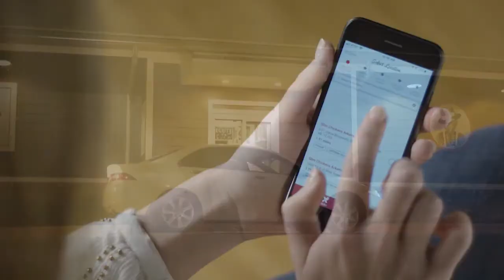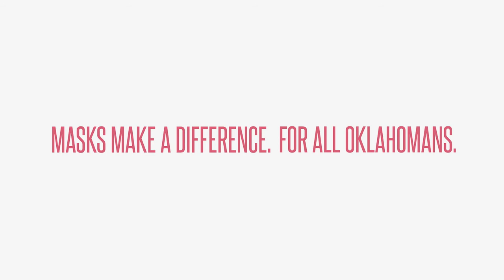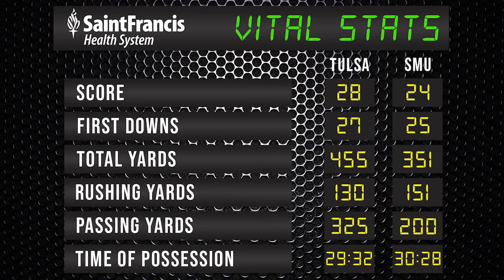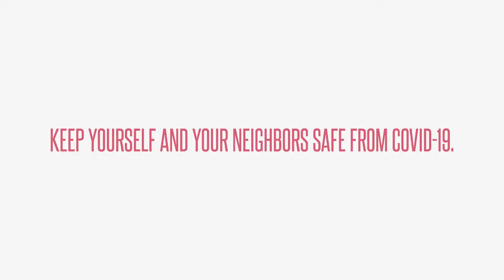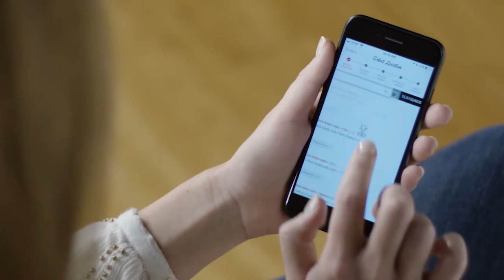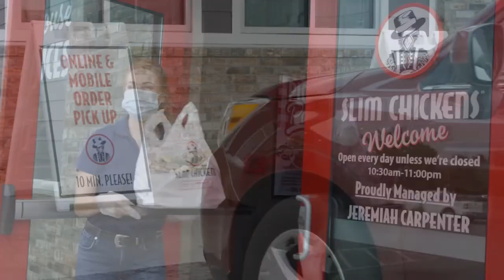The Philip Montgomery Show - 11/14/20 SMU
𝙏𝙪𝙣𝙚 𝙞𝙣❗It’s Tuesday night, time for the the Philip Montgomery TV Show presented by Rib Crib recapping last weekend's game against SMU. 📺